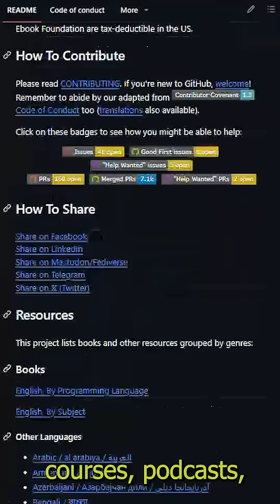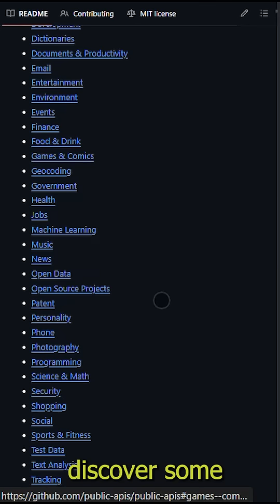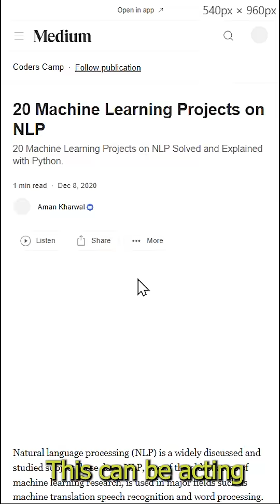5 GitHub Repos Every Programmer NEEDS!